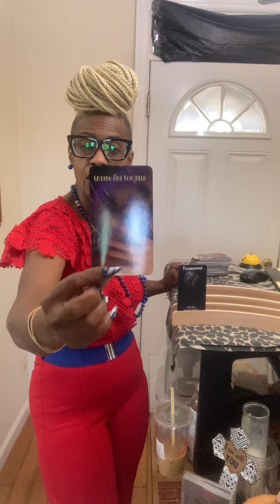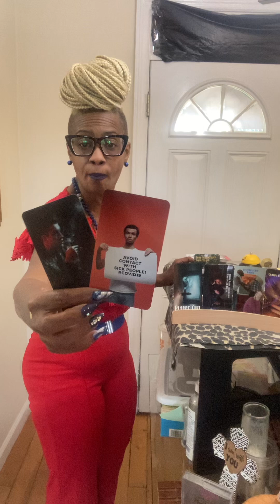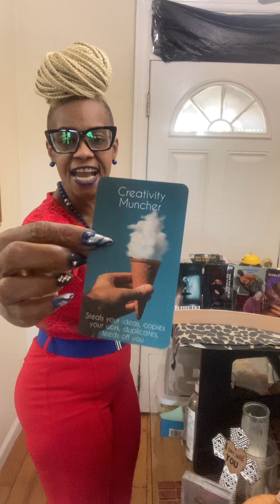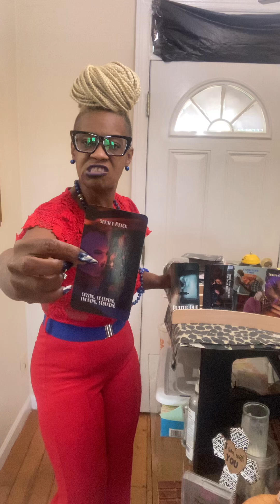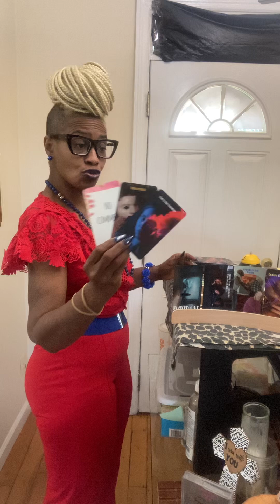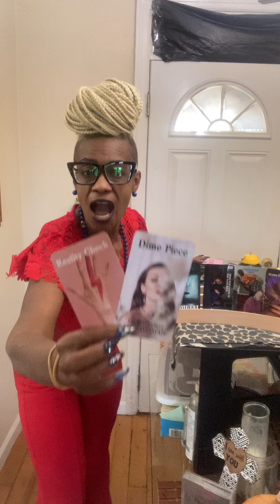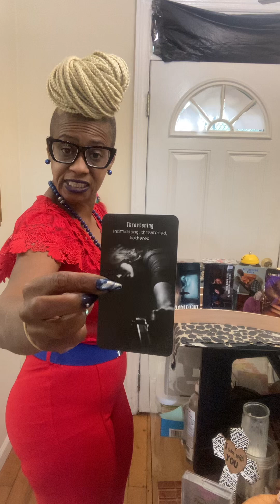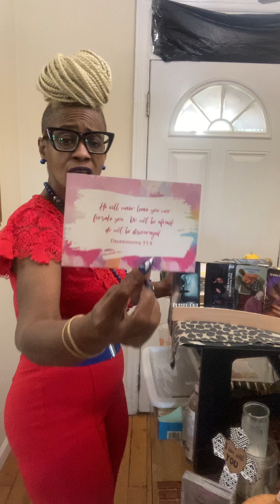Who cares of what a karmic has to say about me. It’s only karmics that copycat me!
1.) Confessions of a Karmic Dick Dealer
2.) Confessions of A Karmic Mattress Back
3.) Beauty Beginner Learning Tarot Deck
4.) Learner Tarot Deck

Listen ad-free with YouTube Premium
Song
Artist
Kainbeats, S N U G
Album
CoBeats-19
Song
If Only You Knew
Artist
Slowheal
Song
Lost in Echoes
Artist
S N U G
Album
Spring Blossom